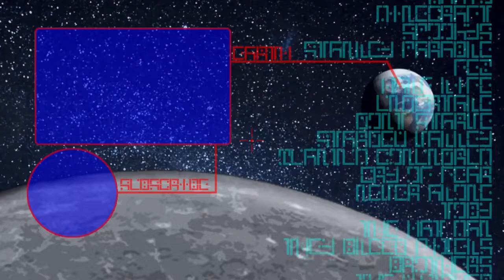THE SPIRIT OF SUMMER - RuneScape #297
Normally when I think of the spirit of
summer, a dark and destroyed landscape
with a sad ghost isn't what I think of.